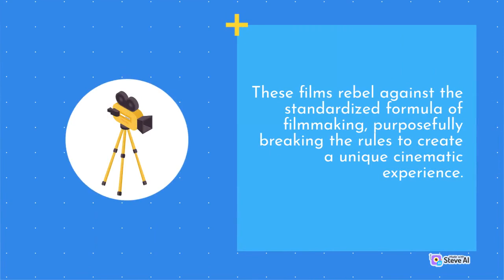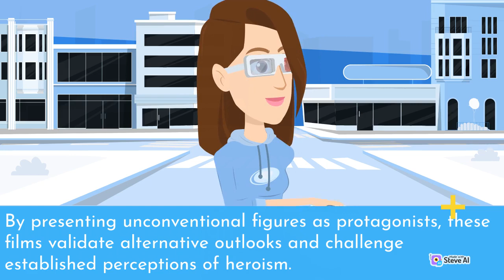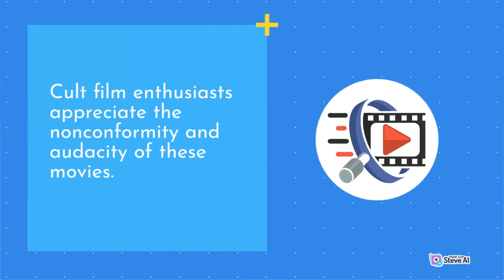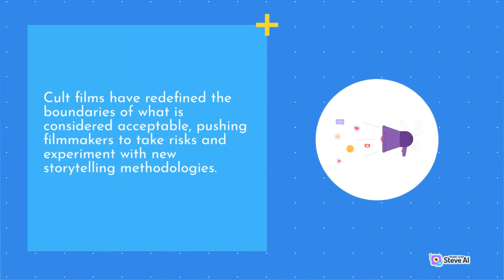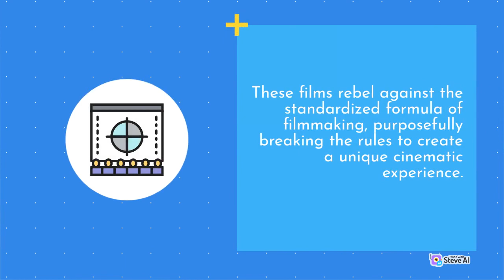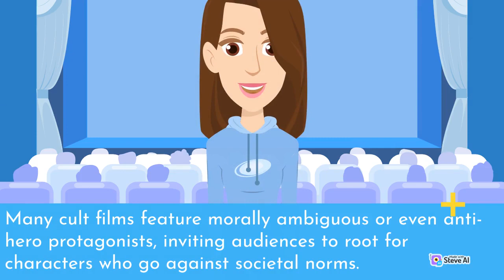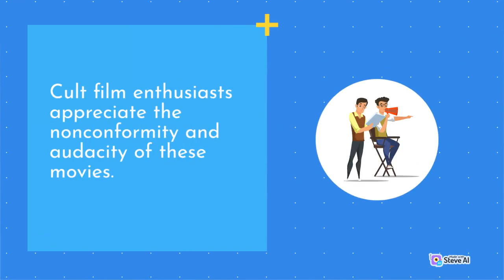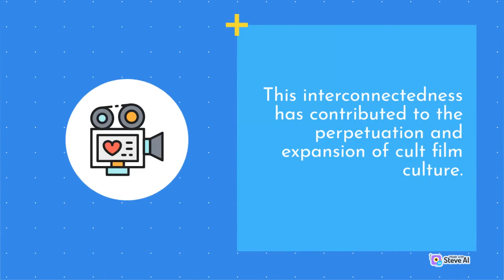Unmasking the Subversive Brilliance of Cup Films and A Deeper Dive into Societal Reflections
Subversive Brilliance of Cup Films
Unmasking the Brilliance of Cup Films
Cup Films in Societal Reflections
Deeper Dive into Societal Reflections from Cup Films
Unmasking the Subversive Brilliance of Cup Films
Unmasking the Societal Reflections in Cup Films
Cup Films and A Deeper Dive into Societal Reflections

Every frame counts, every story matters. Let's start making yours!